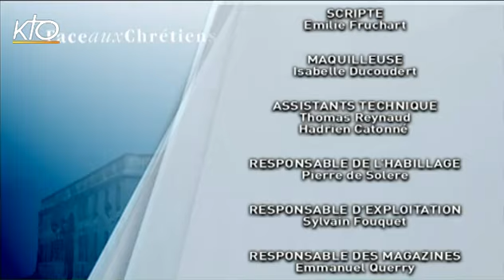Jean-Paul Delevoye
Jean-Paul Delevoye, président du conseil économique, social et environnemental (CESE), revient sur la déception des opposants au mariage pour tous. Leurs 700 000 signatures au CESE n'ont en effet pas été prises en compte. Mais, a-t-il expliqué, cela n'était constitutionnellement pas possible. Pour autant, il a vu dans cette pétition "un fait politique majeur, avec une véritable résonance nationale." Par ailleurs, Jean-Paul Delevoye appelle à un renouveau du débat politique. "Comment retrouver le sens du débat politique, sans cliver ? Le sens du débat, sans instrumentalisation, loin des postures de condamnation ?" s'est interrogé le président du CESE, tant sur les questions éthiques que sociales ou politiques. En gaulliste social, il craint des "réflexes suicidaires", des conflits générationnels ou des conflits d'identité à venir, qui peuvent entrainer "la rupture du pacte républicain et la fin de la citoyenneté." A ses yeux, " les espérances politiques ont disparu, non pas en raison d'un excès de politiques, mais d'un excès de politiciens." Enfin, JP Delevoye a estimé que le pape François est" un homme politique parmi les plus importants, impressionnant par sa capacité à ramener ceux qui ont été écartés." Il apprécie d'ailleurs le projet de rencontre entre François Hollande et le pape François.